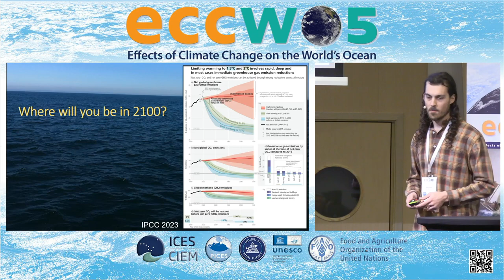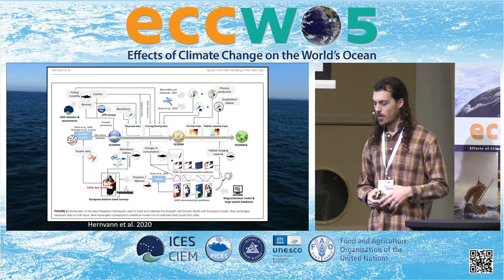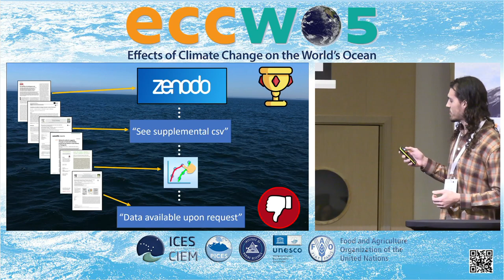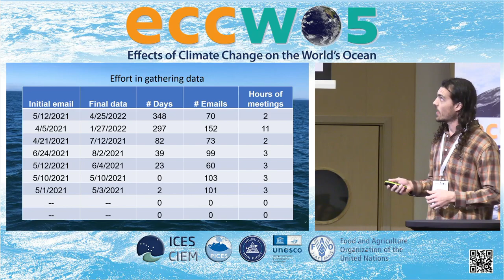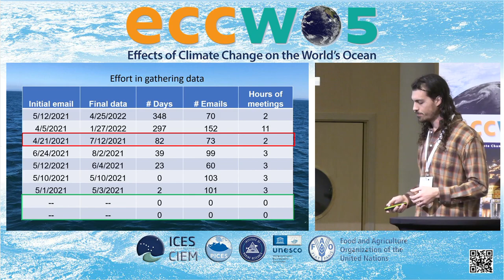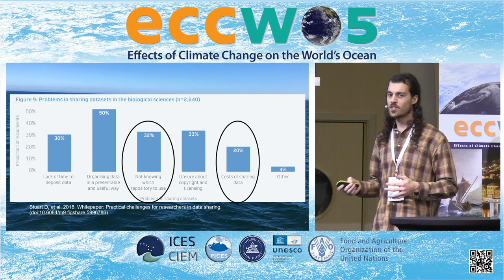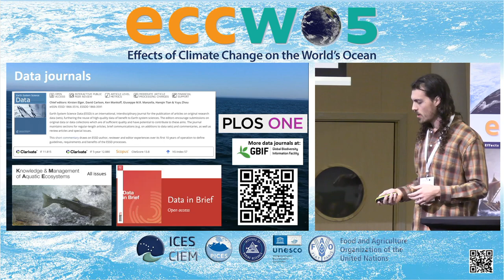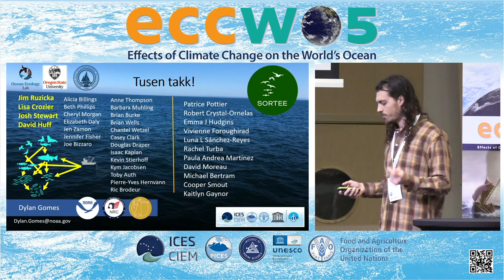What will we leave our future? Data accessibility challenges and solutions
This is a talk about open science, primarily open data, and how it is important that we get organized to meet an uncertain future. The talk was recorded in Bergen, Norway at a conference titled "The Effects of Climate Change on the World's Ocean (ECCWO)" in April of 2023.